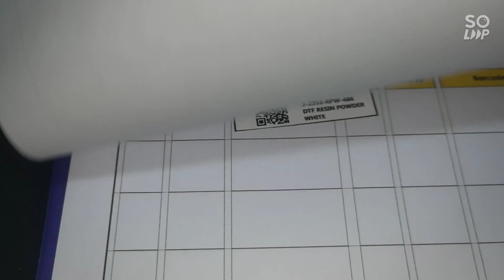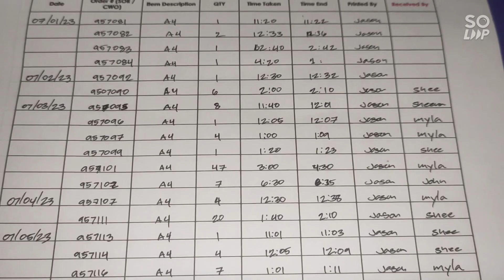jenra dtf 071623